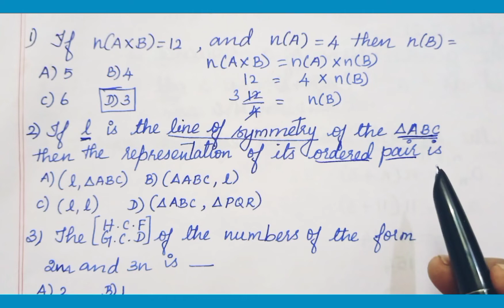CLASS 10 | EMIS WEEKLY QUIZ 1 | 04/01/2022 | MATHS ANSWER KEY | ENGLISH MEDIUM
10th Standard Emis Weekly Online Quiz Answer Key 04/01/2022 English Medium

       Malathi S
       BT Assistant